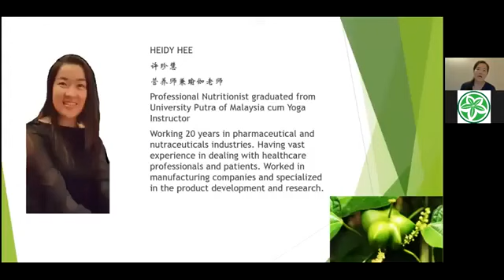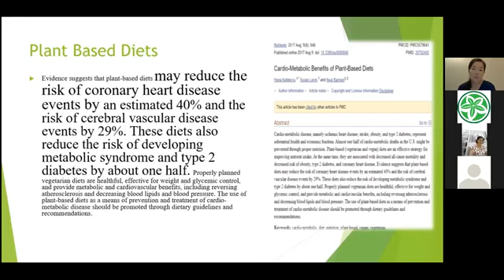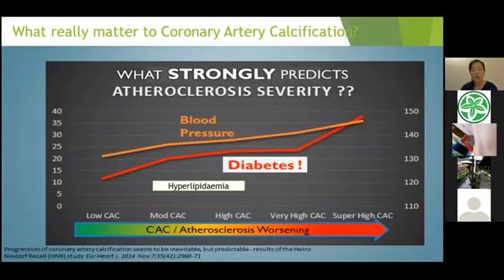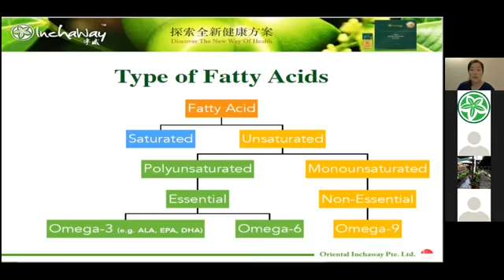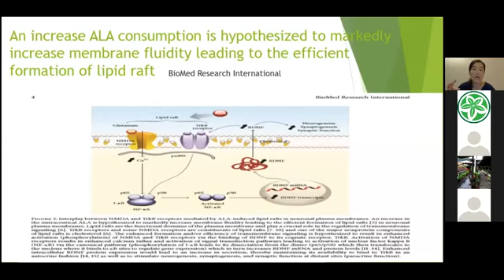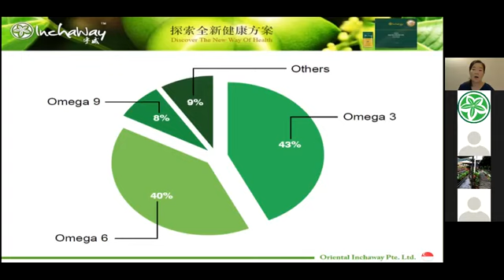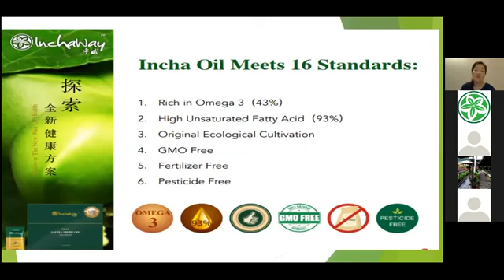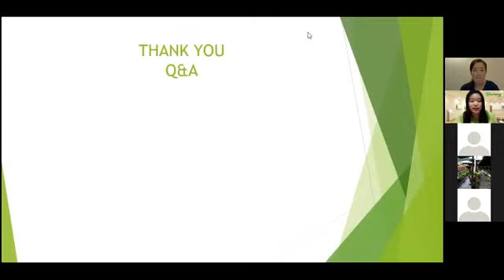宇威产品分享 MS HEIDY HEE (英文版)